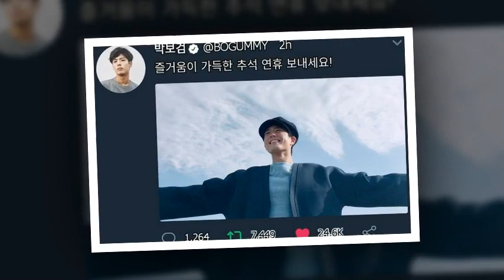PARK BO GUM, NO.1 COMMERCIAL MODEL & ENDORSER IN KOREA INCLUDING EIDER ''💜💫💜💜💫 — feeling loved.